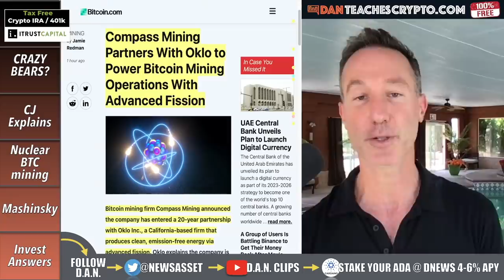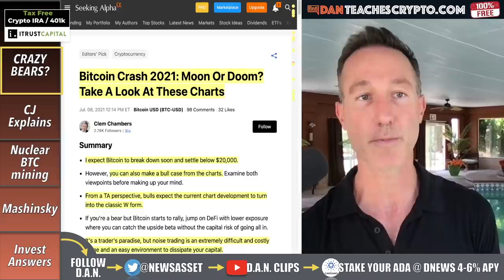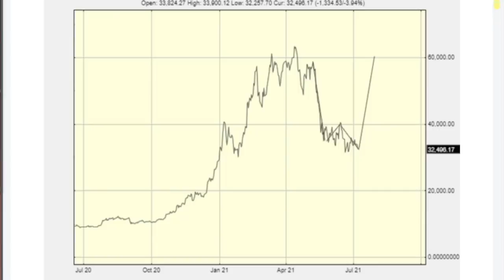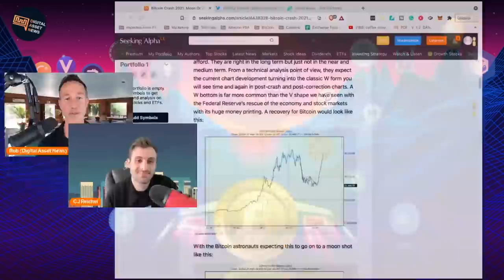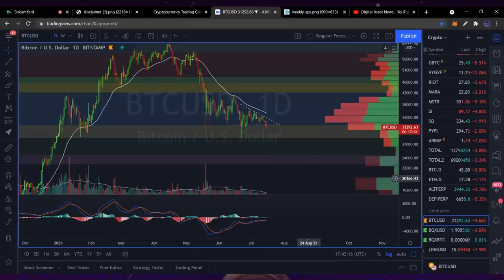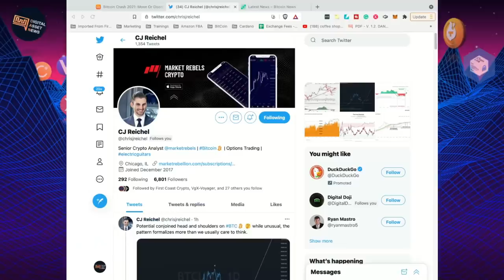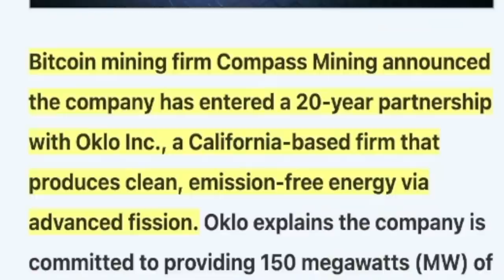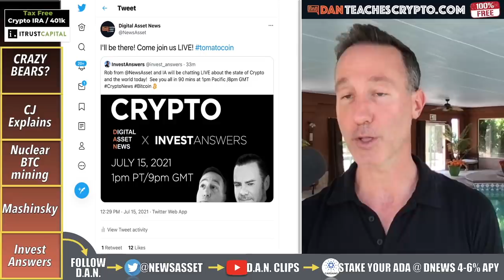WATCH THE MOST BEARISH CRYPTO SCENARIO (UNBELIEVABLE)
THE BITCOIN AND CRYPTO MARKET is down and here is one of the MOST BEARISH scenarios out there. I did this to show you ALL SIDES so you can make the BEST DECISION for YOU. with CJ Reichel

0:00 - Market Recap | Topics Overview
2:10 - Crazy Bear Scenario
09:55 - CJ Explains TA Scenario
20:56 - Nuclear Bitcoin Mining
22:57 - Alex Mashinsky & Celsius BTC Mining

●▬▬▬▬▬▬CRYPTO ESSENTIALS▬▬▬▬▬▬▬●

●▬▬▬▬▬▬▬▬FOLLOW D.A.N.▬▬▬▬▬▬▬▬▬▬●

●▬▬▬▬▬▬▬▬STRATEGIES▬▬▬▬▬▬▬▬▬●